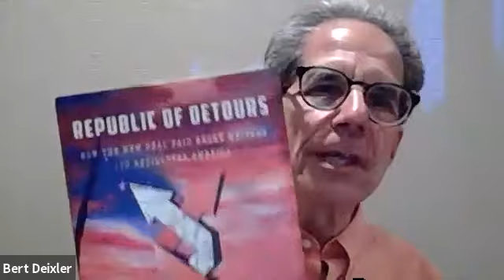Book talk! Scott Borchert discusses REPUBLIC OF DETOURS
Scott Borchert discusses his new book 'REPUBLIC OF DETOURS:
How the New Deal Paid Broke Writers to Rediscover America' with David Kipen (Dear Los Angeles: The City in Diaries and Letters, 1542 to 2018) for Chevalier's Books online.